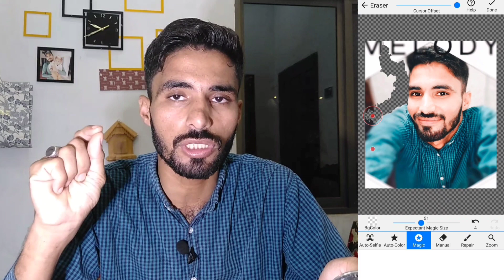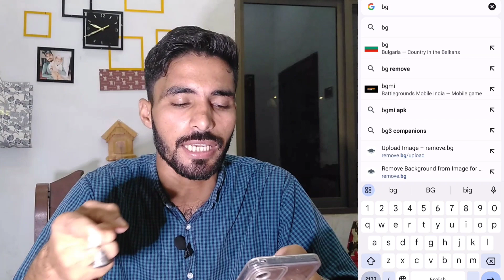How to remove background in photo | how to change background in photo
How to remove background from photo | How to remove background from picture

How to remove background in photo in mobile | photo background Kaise remove kare

How to remove photo background | photo ka background Kaise Hataye
AJ ki video ma mana btaya ka ap APNi photo ya picture ka background Kaise remove ya hata sakta hoo mana 2 tarika btaya Hain Jo Apko bohat psand Aya ga

how to remove background in pixellab
how to remove pics background how to remove picture background
remove background
how to remove background
how to remove a background in photosho
how to remove photo background i